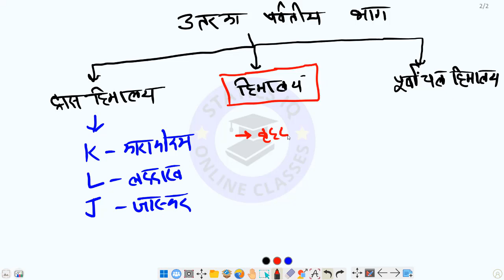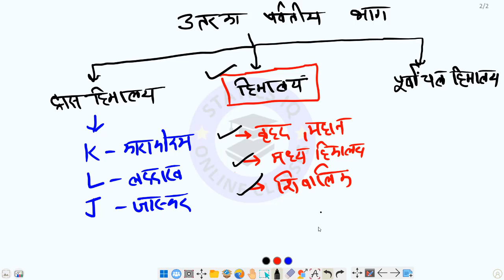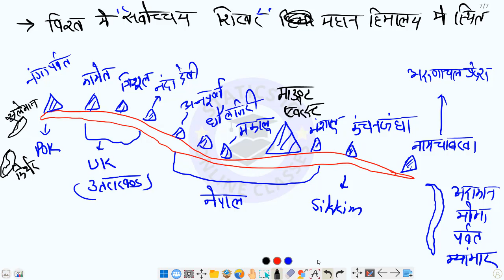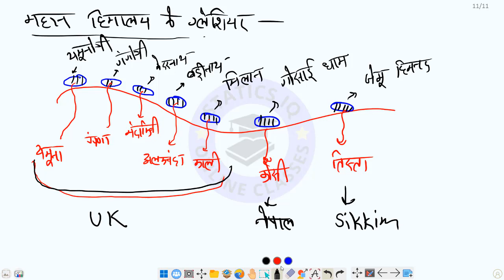SSC CGL GK Marathon Class | Complete GK for SSC CGL 2022 | PART-04 | BY STATICS IQ